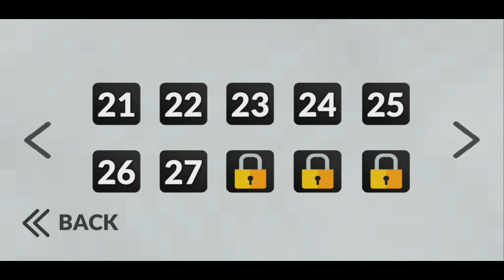العاب اطفال_العاب سيارات للأطفال/سيارة شرطة الاطفال_ألعاب اندرويد عربيات_car games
رابط تحميل اللعبة للأندرويد

=com.gercek.turkpolisoyunuoyna

تجربة رائعة لأولئك الذين يحبون ألعاب الشرطة وألعاب السيارات. هدفك في هذه اللعبة هو ضمان سلامة المدينة.
 أحصل على سيارة للشرطة والبدء في حراسة المدينة. التدخل مع أشخاص غير مرتاحين مثل الشرطة والمقاتلين وحوادث المرور. قم بتشغيل راديو الشرطة وصفارات الإنذار والاتصال بالشرطة الأخرى.

تم تصميم اللعبة الأولى التي تتبادر إلى الذهن في ألعاب الحرب وتم تصميمها وفقًا لرغباتك. هناك 3 أقسام مختلفة في اللعبة: الليل والنهار والمطر. يمكنك تشغيل هذه المقاطع بالضغط على زر التشغيل في المرآب الخاص بك. تم تصميم هذه اللعبة لأولئك الذين يحبون ألعاب السيارات ، وهي مجانية تمامًا ولا تتطلب اللعب بالإنترنت بأي حال من الأحوال.

يمكنك استخدام عجلة القيادة أو مفاتيح التنقل اليمنى واليسرى للتحكم في سيارة الشرطة. يمكنك أيضا الانجراف والانجراف مع سيارتك.

ميزات اللعبة:
- سيارة شرطة واقعية.
- رسومات ثلاثية الأبعاد لا تصدق.
- خيارات الكاميرا المختلفة (محرك داخلي إلخ)
- مصابيح صفارة الإنذار
- قرن
- اليسار ، أي إشارة صحيحة.
- أصوات صفارات الإنذار الشرطة.
- متعة القيادة في المدينة.
- نظام التوجيه ، الغاز ، الفرامل والعتاد.